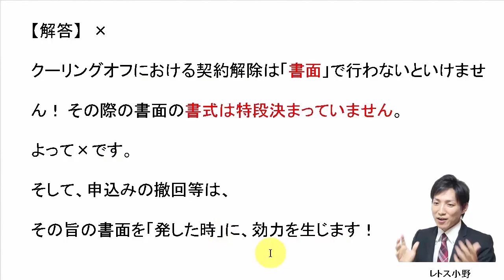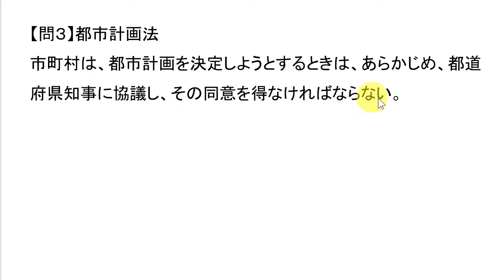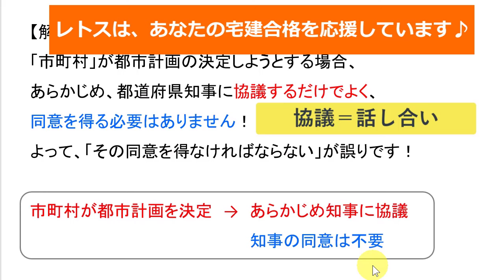【宅建過去問】1月23日の３問【レトス小野】宅建過去問解説